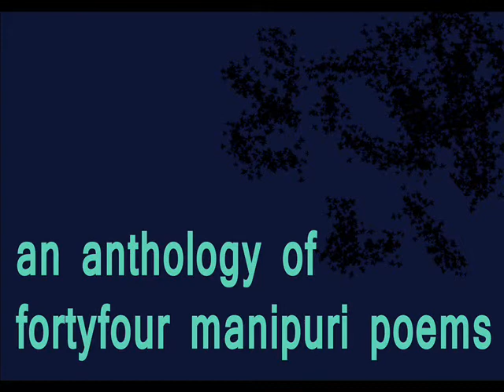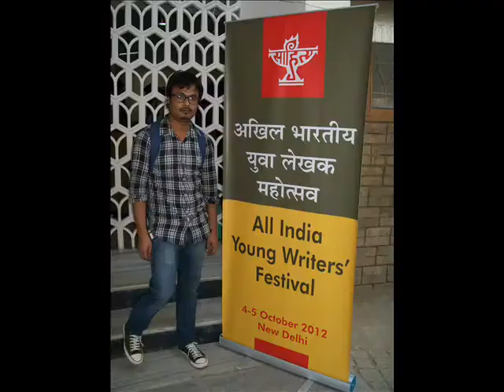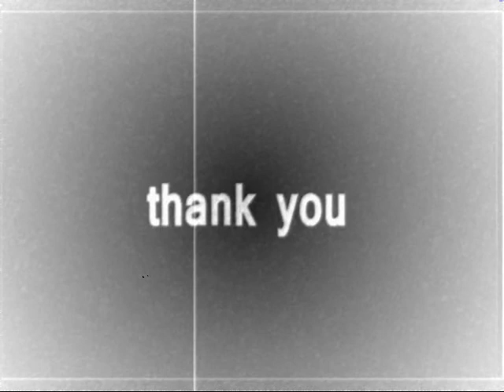THANGJAM IBOPISHAK ON PARSHURAM THINGNAM'S EI AMASUNG EIGI EMA 3 of 3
EI AMASUNG EIGI EMA is an anthology of forty four manipuri poems written by PARSHURAM THINGNAM, MANIPUR

THANGJAM IBOPISHAK'S SPEECH ON BOOK RELEASING CEREMONY

publised: summer2011 by ALAMKHOL PUBLICATIONS, MANIPUR

parshuram thingnam / thoi tingnam / manipuri literature / manipuri poem